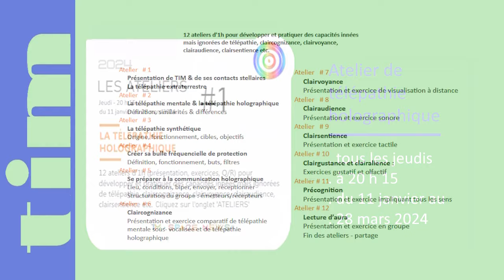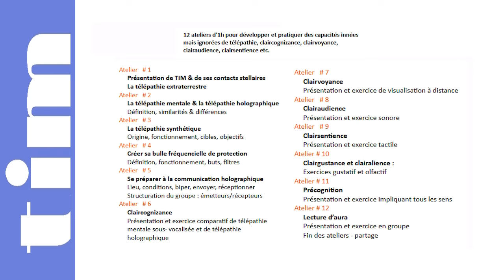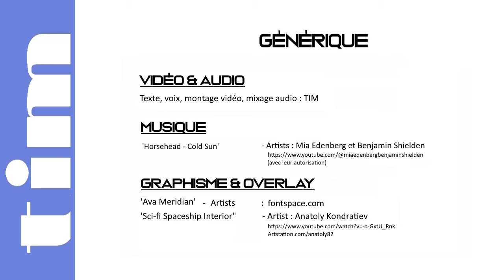TIM 2024-131 👽 SPACE NEWS 👽 ●ATELIER #1● Développez votre TELEPATHIE ©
✅ 1/ Boutique - VISIOCONFERENCES, Salles de réunions dédiées aux SPONSORS, COURS, ATELIERS, GUIDANCES, LIVRES ▸